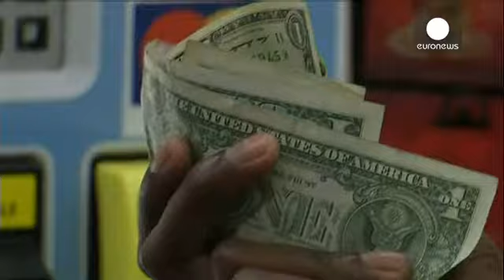Première réunion de l'année pour la Réserve fédérale américaine - economy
Le Comité monétaire de la Banque centrale des Etats Unis, la Réserve fédérale (Fed), devait laisser ses taux d'intérêt inchangés à l'issue de sa réunion périodique mercredi.
Les taux d'intérêt qui sont maintenus proche de zéro depuis la fin 2008 ne devraient pas être relevés avant plusieurs mois en l'absence d'inflation. Les marchés estiment que la Fed devrait commencer à les relever autour du mois de juin, malgré une inflation très faible tirée à la baisse par la chute des prix pétroliers. Ma…